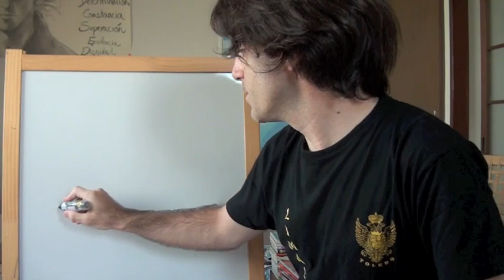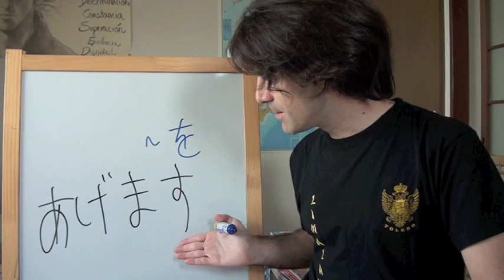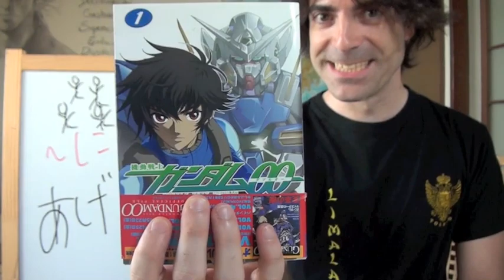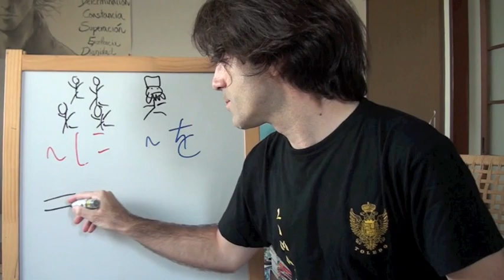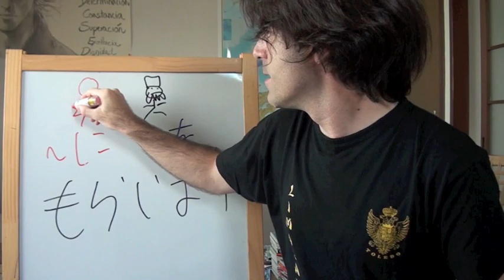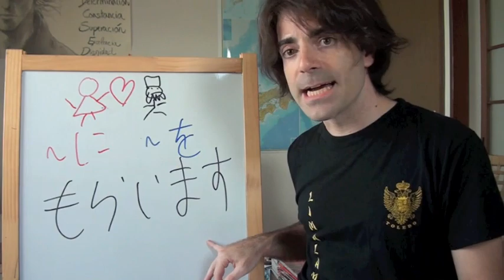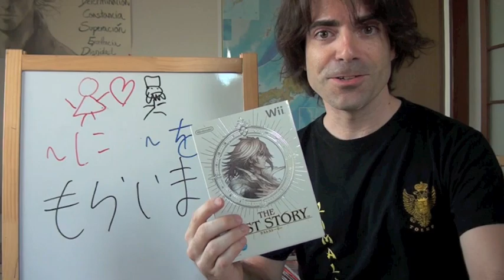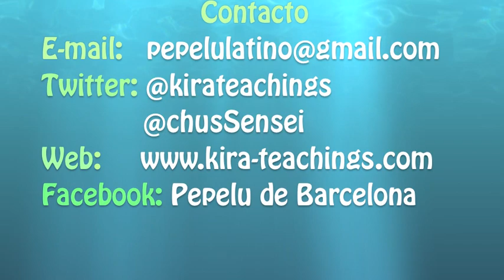Minna no Nihongo Lección 7-3 マイケルは兄ちゃんにもらいました (Curso de japonés)